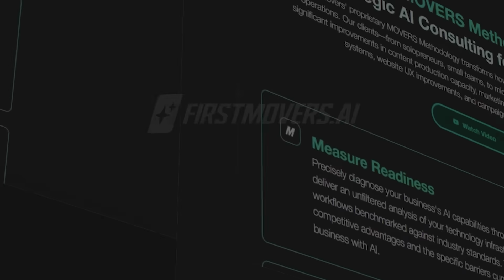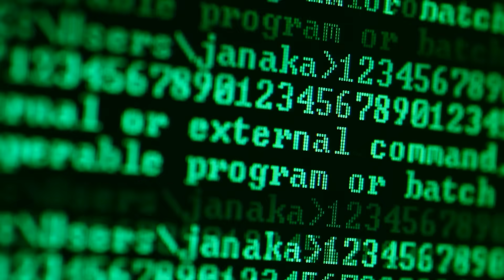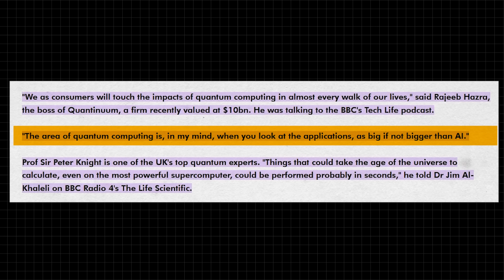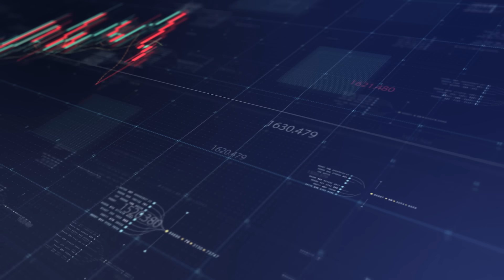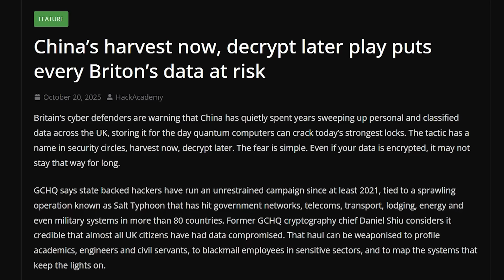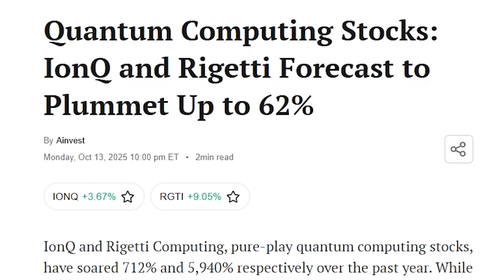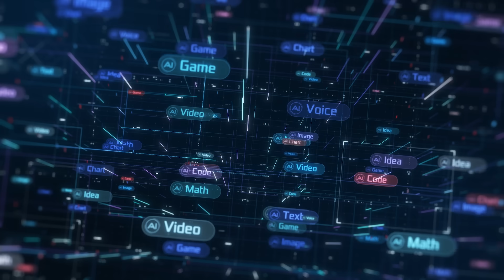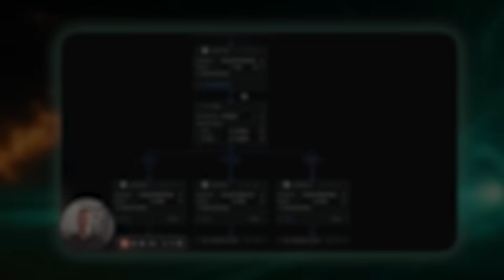QUANTUM WILL ECLIPSE AI: Why Everyone’s Betting on the Wrong Horse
AI is hitting a wall. And when it does, quantum computing will become the most powerful technology in human history.

While everyone's obsessing over the next ChatGPT update, quantum computers are solving in 5 minutes what would take our fastest supercomputers 10 septillion years. That's not an upgrade—that's a complete paradigm shift.

In this video, I break down:

Why AI's exponential power demands are unsustainable
How quantum operates on fundamentally different principles than classical computing
Google's Willow chip and what its breakthrough actually means
Q-Day: the encryption apocalypse coming around 2030
Real-world quantum applications already transforming drug discovery, climate modeling, and financial systems
Why quantum infrastructure will be more valuable than AI by 2030
How to position yourself for the quantum revolution before the mainstream catches up

This isn't theoretical. China's already stockpiling encrypted data to decrypt later. Apple and Signal have rolled out post-quantum encryption. The smart money is quietly moving from AI hype to quantum reality.The AI age is ending before most people realized it began. The quantum age is already here—most people just don't have the framework to see it yet.

I'm Julia McCoy, Founder of First Movers. I research and write every script myself that my clone, Dr. McCoy, shares with you, because this technology is reshaping everything—and someone needs to cut through the hype and show you what actually matters.

HEALTH & HEALING

I went through a serious health crash in 2025 that nearly took my life, ending up in the ER 5 times. I had long COVID, Lymes, mold, MCAS, dysautonomia, Raynaud’s syndrome, adrenal fatigue, HPA axis dysfunction, vagus nerve dysfunction, leaky gut/SIBO, fungal infections, brain inflammation, atrial fibrillation, orthostatic hypotension. When all doctors failed me, I learned how to heal myself using quantum and frequency healing. Now, it's my passion to talk about quantum healing and see humanity not only liberated from work, but healed, too.